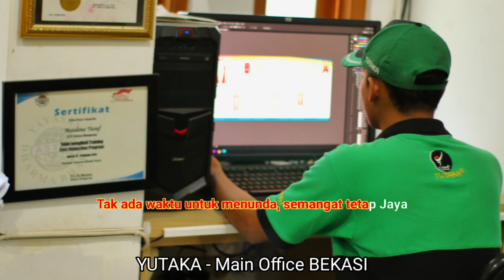YUTAKA Bekasi - Cilacap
Bekasi - Cilacap
Yutaka Asia Indonesia -
"Harapan Baru Masa Depan Baru